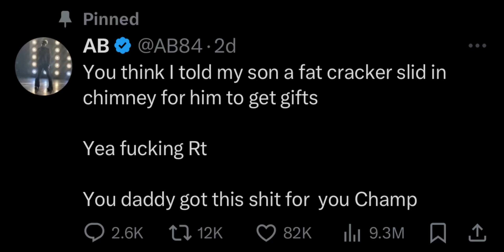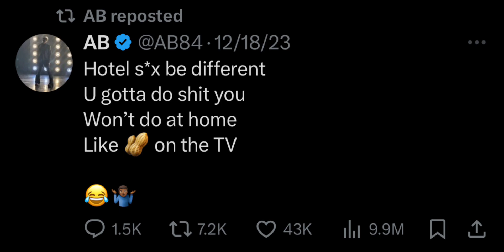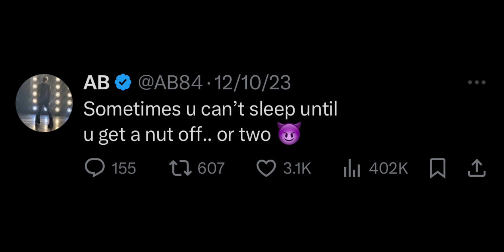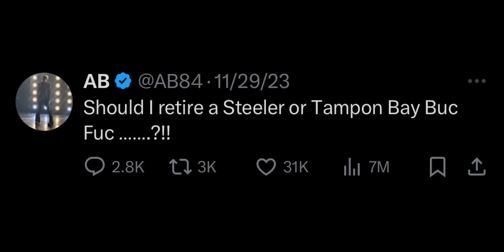The Antonio Brown Experience